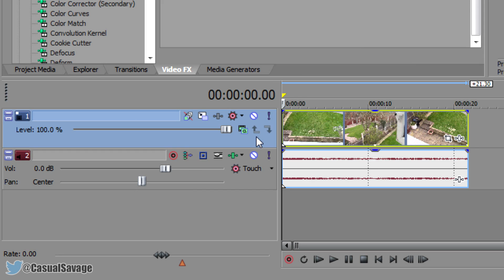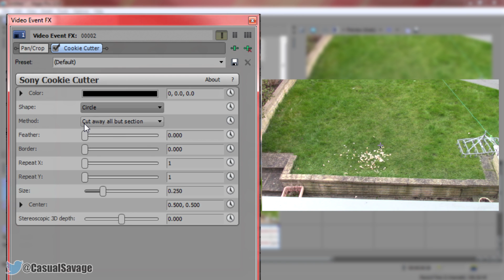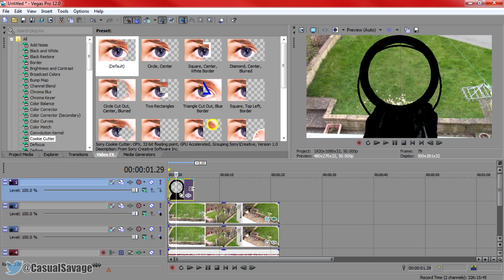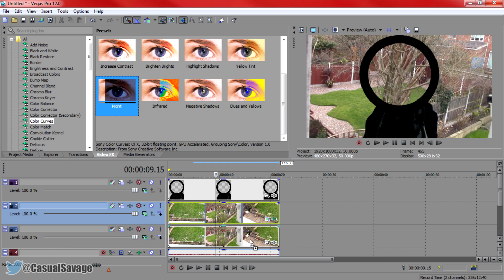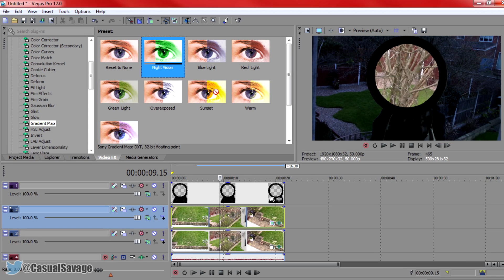How To: Sniper Scope Effect in Sony Vegas Pro 11, 12 & 13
How To: Sniper Scope Effect in Sony Vegas Pro 11, 12 & 13! What's up, in this video I am going to be showing you how to create a sniper scope effect in Sony Vegas Pro 11, 12 and 13! To do this effect, you will be using an effect called "cookie cutter", this will create a circle. With this effect you are able to create a night vision effect on the scope and, on the scope you can create an animation where it zooms in. Like I mentioned at the beginning and end of the video, if you would like to request a tutorial, then don't hesitate, you can either ask in the comments or you can ask on Twitter (link below).

CasualSavage